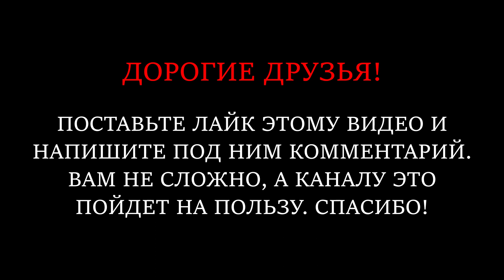Какое СГУЩЕННОЕ МОЛОКО вкуснее и стоит ли переплачивать? Мы узнали!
В этот раз пройдемся по сладенькому. Сгущенное молоко мы любим с самого детства, но пробовали ли вы несколько вариантов этого продукта одновременно, для выявления самого вкусного? Наверняка нет. Вот и мы тоже. Пришло время исправить ситуацию. Теперь мы узнали!